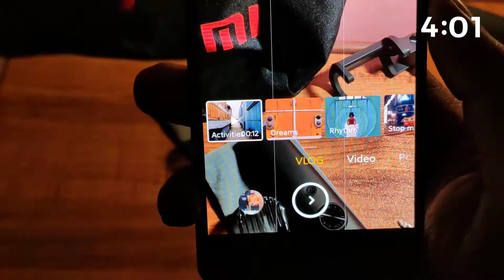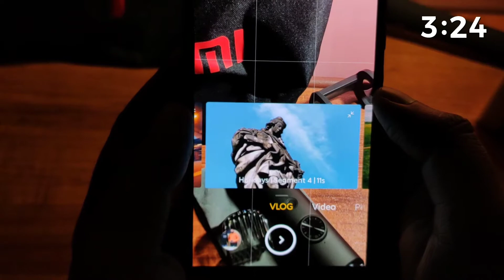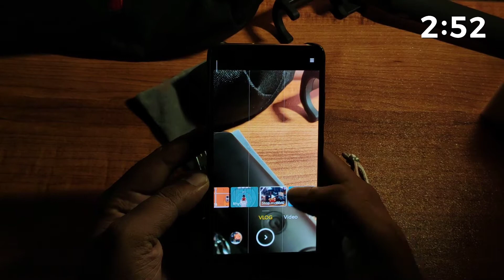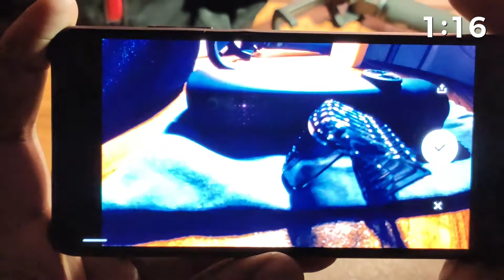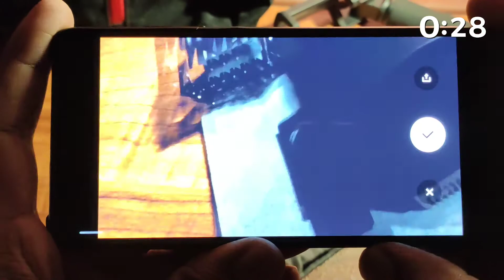Hindi हिंदी | Best Video Creator (Smartphone)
If you are using a Xiaomi Smartphone this video is for you.

New Vlog mode allows you to record and edit videos on the go.

Modes:
Activities
Dreams
Rhythm
Stop motion
Holidays
Travel
Memories

🎵 Track Info:

Title: Let Go by tubebackr